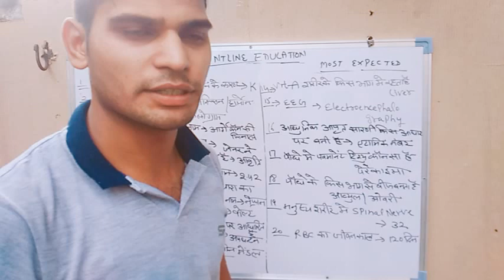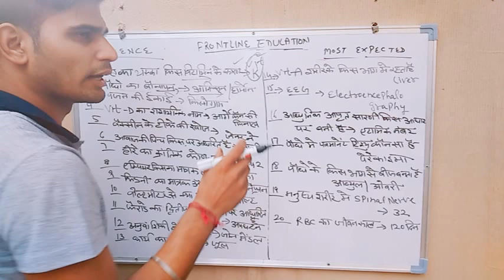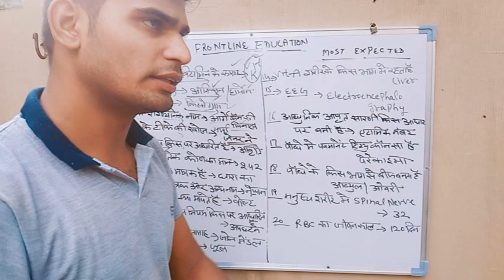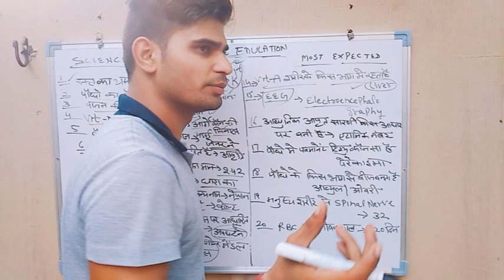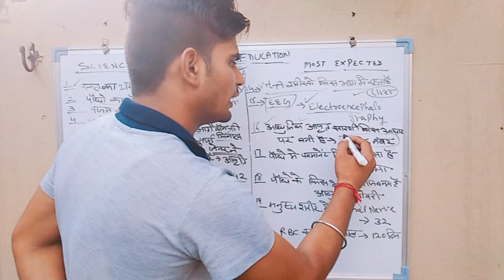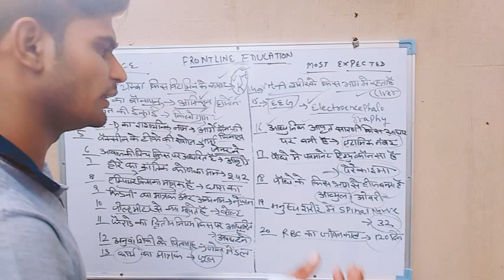TOP_20 EXPECTED SCIENCE questions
Fully described